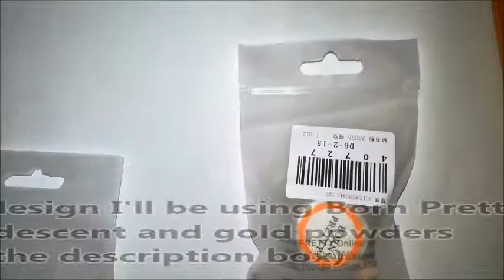NO GEL, NO UV LAMP CHROME AND HOLOGRAPHIC NAILS!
Hello guys, welcome back! In this video I was testing some new chrome and holo powders from Born Pretty Store! Now you can have beautiful, chrome nails without using gels!